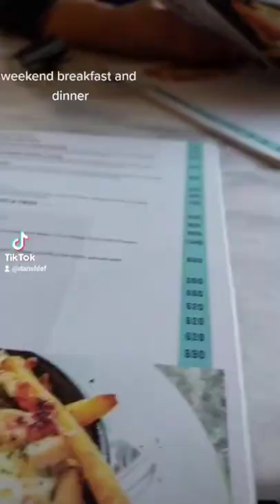mini weekend vlog ft breakfast @ delfrio gulshan and al sajjad restaurant do darya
Breakfast is the first meal of the day, typically consumed in the morning. It is often considered an important meal as it provides nourishment and energy to start the day. Breakfast varies widely across different cultures and individuals' preferences. Here are some popular breakfast options:

Cereal and Milk: Many people enjoy starting their day with a bowl of cereal, often accompanied by milk. There are various types of cereal available, including corn flakes, muesli, granola, and oatmeal.

Toast and Jam: Toasted bread is a simple and quick breakfast option. It can be served with butter, margarine, or a variety of spreads such as jam, peanut butter, honey, or Nutella.

Eggs: Eggs are a versatile breakfast food and can be prepared in different ways, including scrambled, fried, boiled, or poached. They can be served with bacon, sausage, or vegetables.

Pancakes or Waffles: Pancakes or waffles are popular breakfast choices. They can be made from scratch or bought pre-made, and are often served with maple syrup, fruits, whipped cream, or chocolate sauce.

Yogurt and Fruit: Yogurt topped with fresh fruits, such as berries, bananas, or chopped apples, is a healthy and refreshing breakfast option. It can be accompanied by granola or nuts for added texture.

Smoothies: Smoothies made from a blend of fruits, vegetables, yogurt, and milk or juice are a popular on-the-go breakfast option. They provide a good mix of vitamins, minerals, and fiber.

Oatmeal: Oatmeal is a nutritious and filling breakfast choice. It can be prepared with milk or water and topped with fruits, nuts, honey, or cinnamon for added flavor.

Breakfast Burrito: A breakfast burrito is a tortilla filled with ingredients like scrambled eggs, cheese, vegetables, bacon, or sausage. It can be a substantial and portable breakfast option.

Remember that breakfast preferences can vary greatly, and cultural traditions, dietary restrictions, and personal tastes play a significant role in determining breakfast choices.

Eggs

Bacon

Cereal

Pancakes

Toast

Omelette

Yogurt

Bagels

Waffles

Fruit

Coffee

Tea

Juice

Sausages

Hash browns

Croissant

Muffins

Granola

Smoothie

Porridge